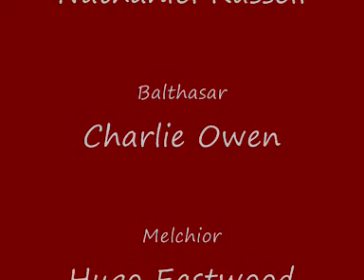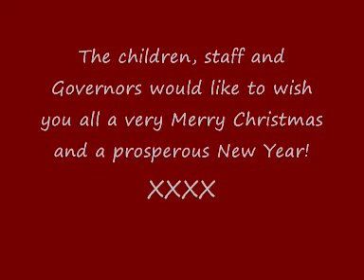Nativity 2015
Description